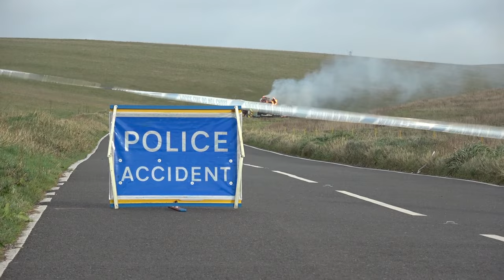East Sussex Fire and Rescue Service called to a tractor fire on the main road.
East Sussex Fire and Rescue Service was called at 12.20 on 22 December 2023 to Beachy Head Road, East Dean to reports of a tractor fire on the main road.

15 tonnes of hay and a trailer were alight which Crews are allowing it to burn in a controlled way, with a covering jet of water.